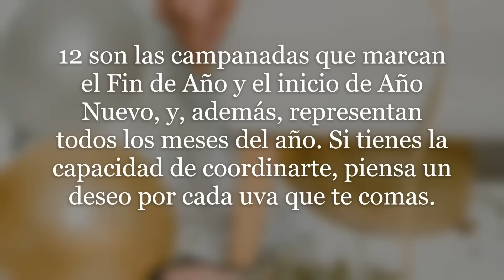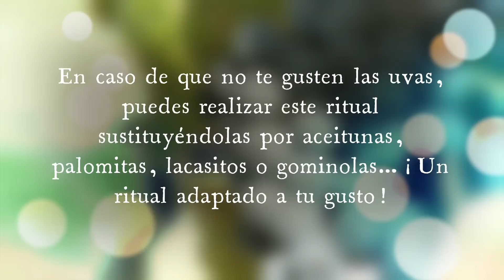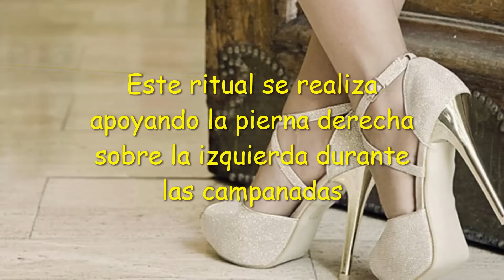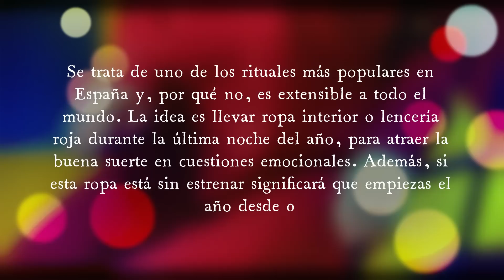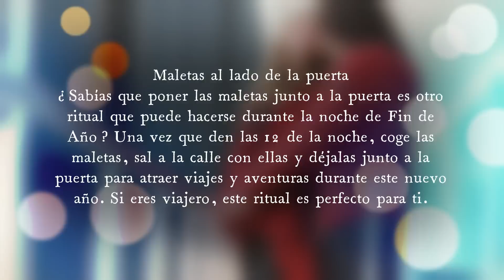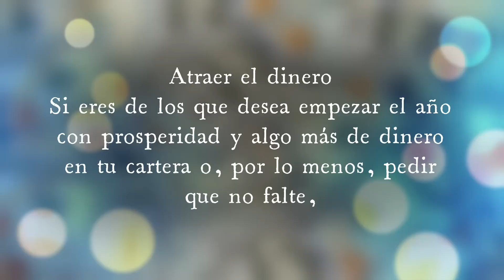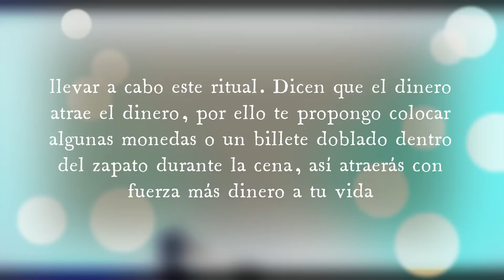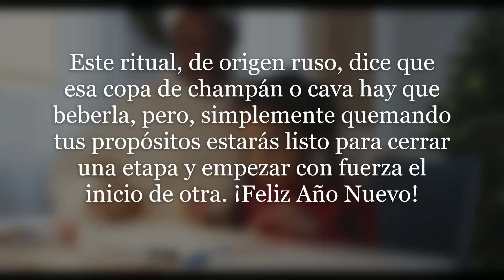Rituales para hacer este Fin de Año🥳🥳🥳🥳🥳📆📆📆🍾🍾🥂🥂2023💃💃💃